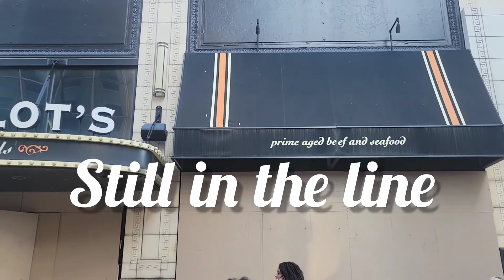FavTober Wknd Vlog: Sunday Reset | Taco Festival 🌮 😋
Hey Favs. FavTober is in FULL affect!!! In this weekend VLOG me & Artis are on the go🏃🏾‍♀️🏃🏾‍♂️we are attending a Birthday Party🎊🎊Sunday Reset and Taco 🌮 Festival!!

~FMR 😘😘